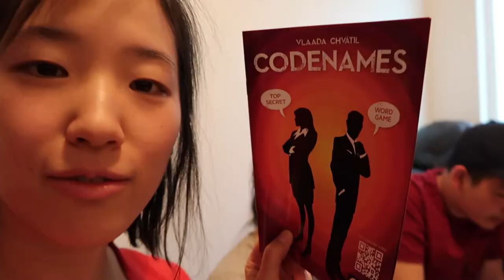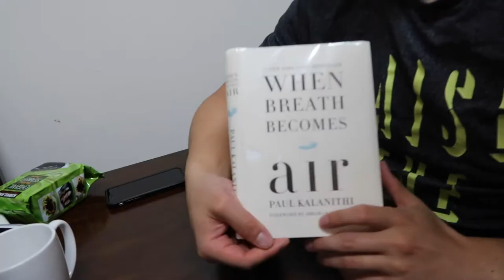Perfect Fall Day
A nice weekend spent in nature!